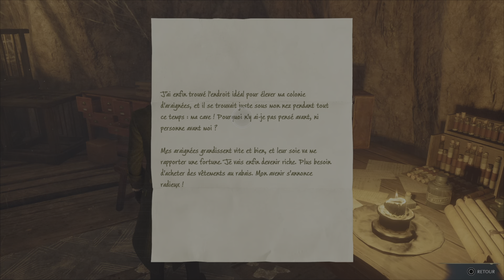Hogwarts Legacy | #38 Elles sont partout ! 😱🕷️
38e vidéo sur Hogwarts Legacy.

Dans cette vidéo, nous sauvons un hameau d'un élevage d'araignées. Ensuite, nous allons récupérer des plantes pour le compte d'une personnes et nous tombons une nouvelle fois sur ces maudits insectes.